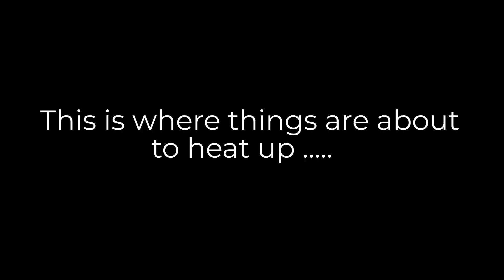GYPSY TRAVELLER: BOUNCER BARE KNUCKLE AT THE CLUB !!!! ( Part 1 )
When a group of bouncers get a little too hands on, temperatures rise, the beef goes off and let's just say things don't end well.
Part 2 will premiere at 6.30pm 3rd Sept 2023